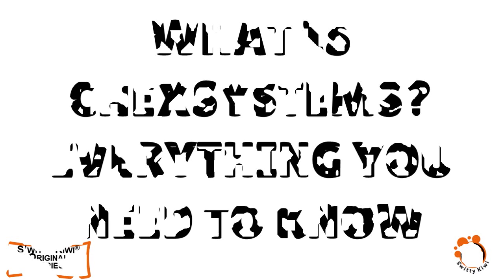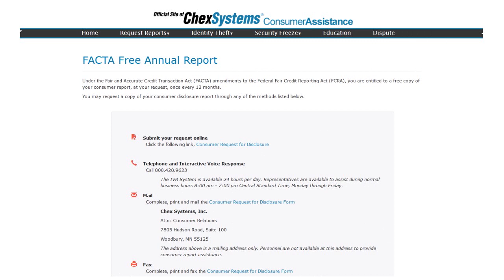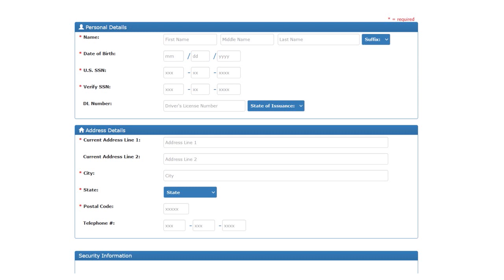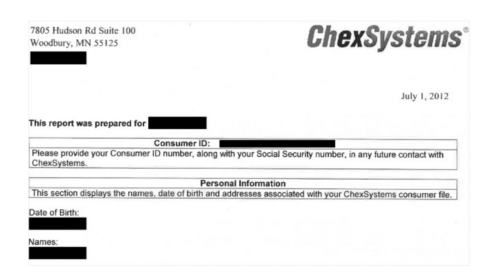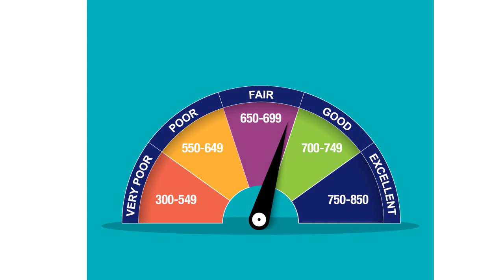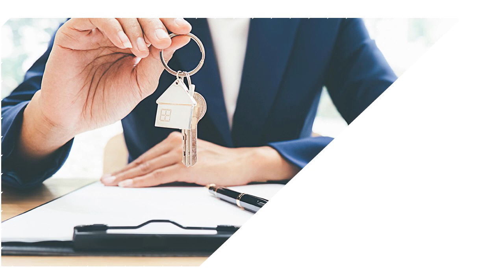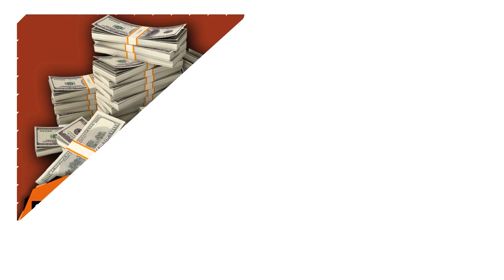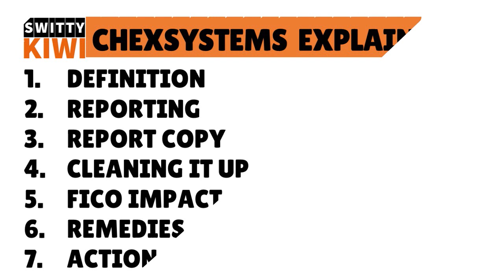WHAT IS CHEXSYSTEMS? Everything You Need To Know | ChexSystems Removal, Early Warning🔶CREDIT S3•E62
WHAT IS CHEXSYSTEMS? Everything You Need To Know | ChexSystems Removal, Early Warning. We talk about ChexSystems, its impact on your FICO score, ChexSystems deletion and early warning.